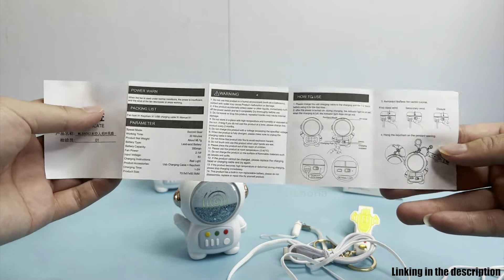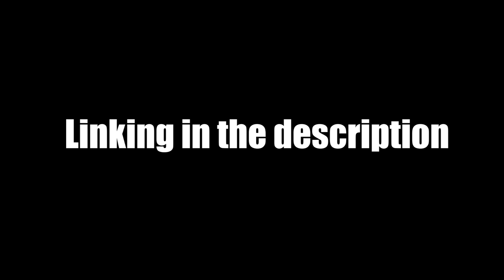Mini Fan Unbox and Review | Astronaut Min Fan with Keychain